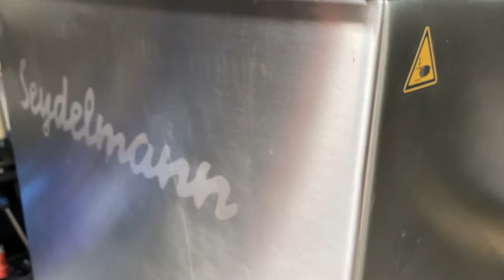SEYDELMANN ME 130 Mixing Grinder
Video of a Seydelmann ME 130 mixing grinder.
We are a family owned company from Germany, specialized in refurbishing used German food processing machinery and selling them to customers from all over the world. On our website you will find a large variety of processing machinery for the food industry